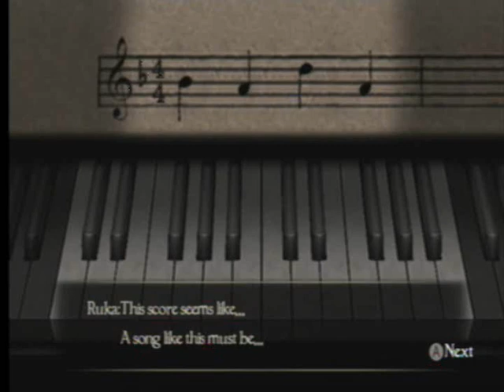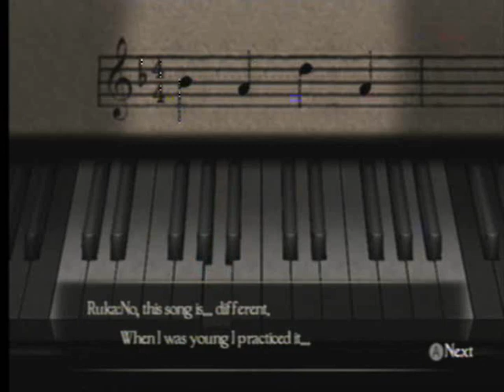Let´s play Project Zero 4 (german) #16 - Klavier spielen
Hab diesmal anders gerendert, bitte Meinung schreiben, wie es euch besser gefällt.

Diesmal heißt´s ne Runde Klavier spielen mit Ruka.